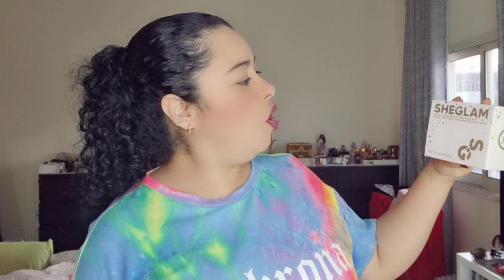Haul de Mega descuentos de Noviembre en SHEGLAM